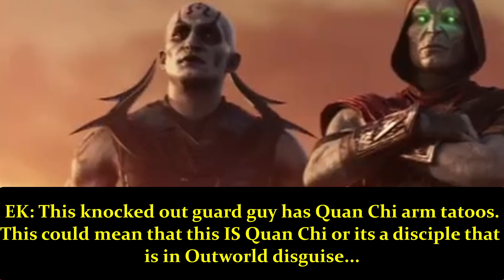Mortal Kombat 1: The Banished Trailer REACTION & SECRET DETAILS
The Reveals and Reactions keep on coming! At EVO on Sunday, NetherRealm Studios showcased the Banished trailer. Where we got to see new and updated imaginings of fan favorite returning characters of Reptile, Ashrah, and Havik! After my reaction, I rewatch the trailer at half speed to point out and speculate on all the design and possible story details that have been shown within this reveal!